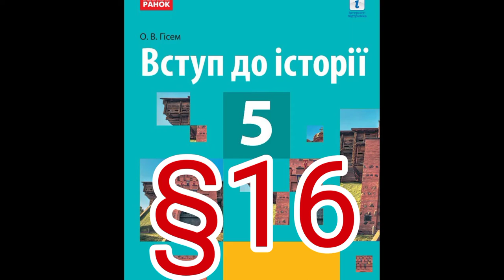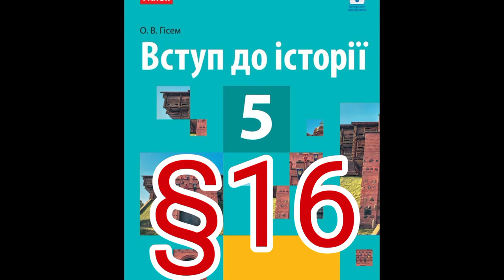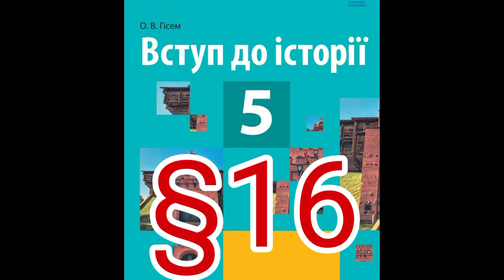16 "УКРАЇНА В РОКИ ДРУГОЇ СВІТОВОЇ ВІЙНИ"//5 клас Вступ до історії//Гісем